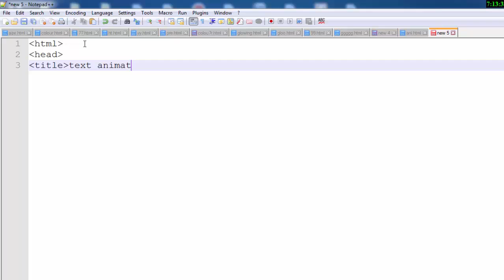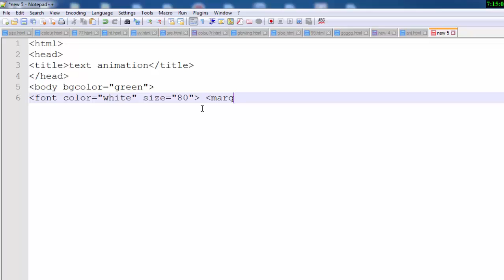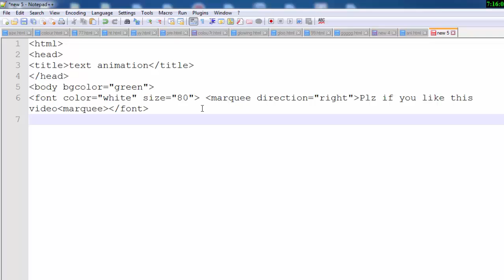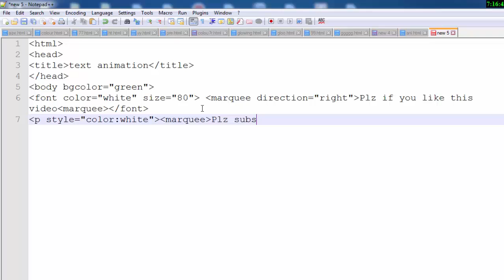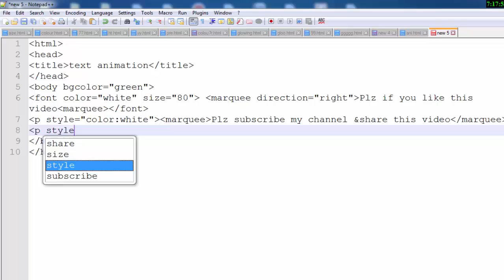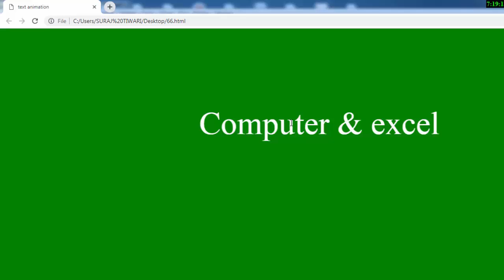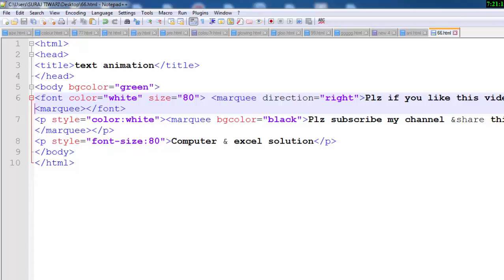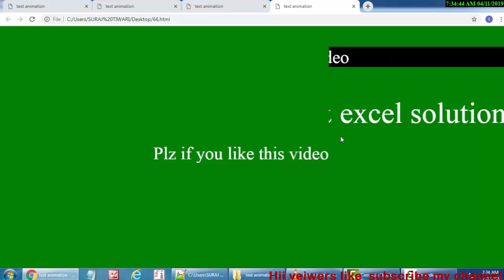Text animation in html